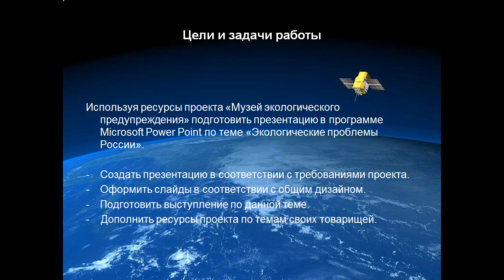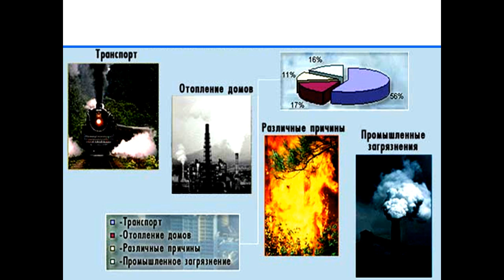Презентация Экология атмосферы